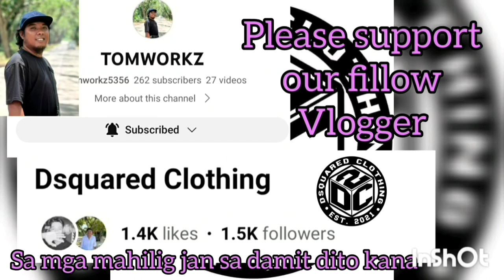INTENSE ANG NAGING LABAN DITO! HINDI MAPIGILAN ANG THREE POINTS NILA | KNOCK OUT GAME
SPORTS COMPLEX VS SPOTLYTS | GOLDEN VALLEY BASKETBALL OPEN-LEAGUE TOURNAMENT 2023 AT PUROK ACACIA, GOLDEN VALLEY, BRGY. SICSICAN, PPC | BASKETBALL COURT | JUNE 29,2023